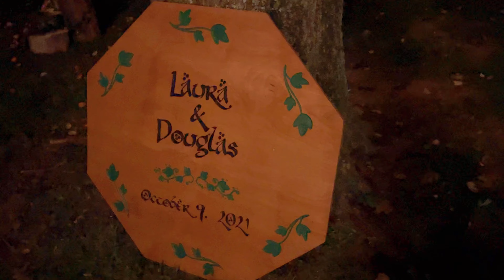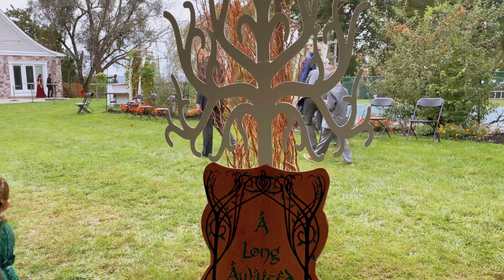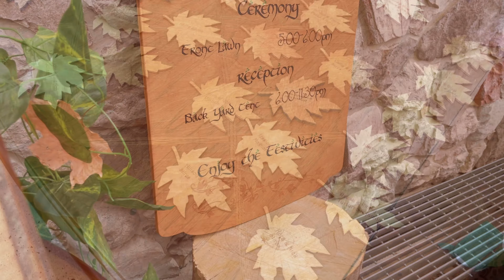A Long Awaited Wedding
Laura & Doug Wedding 10.9.21